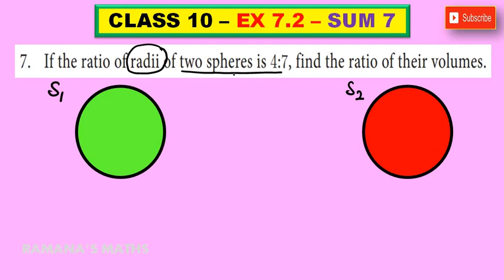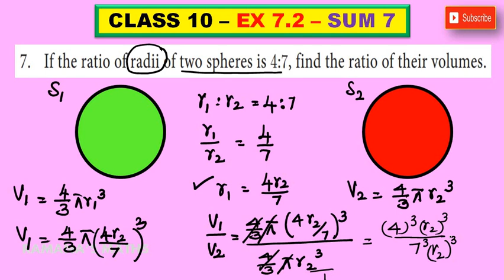CLASS 10 - EX 7.2 - SUM 7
RAMANA'S MATHS CLASS 10 SOLUTION FOR SAMACHEER SYLLABUS.